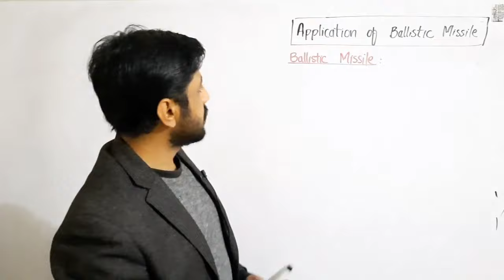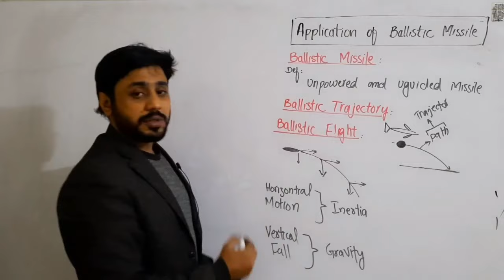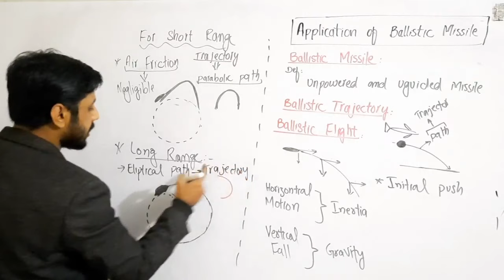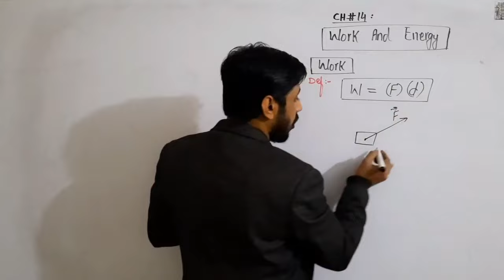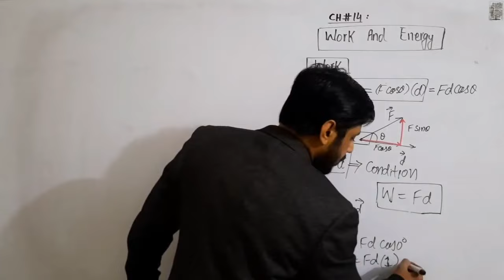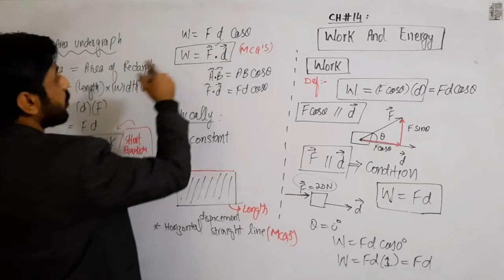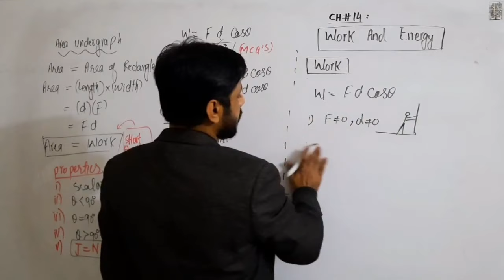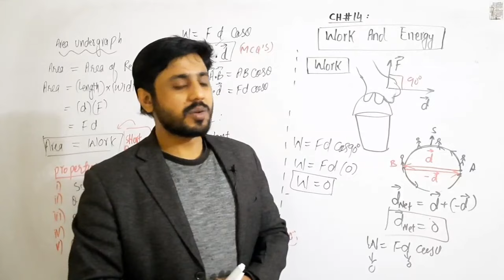Ballistic Missile ch#3 , Work done 11th class ch#4